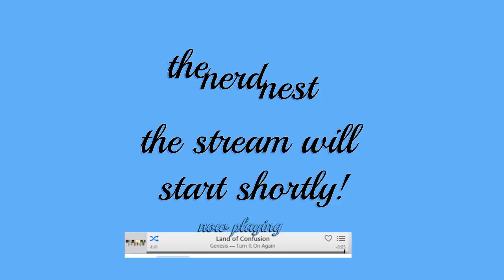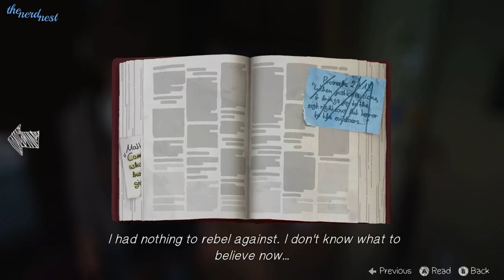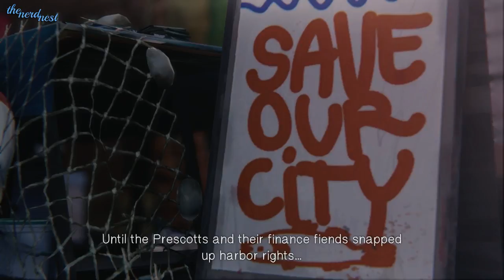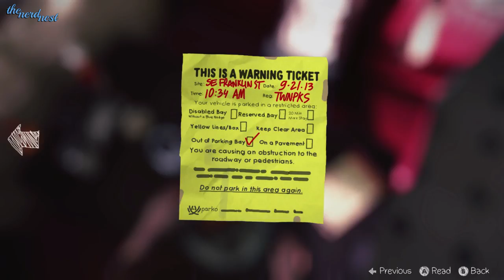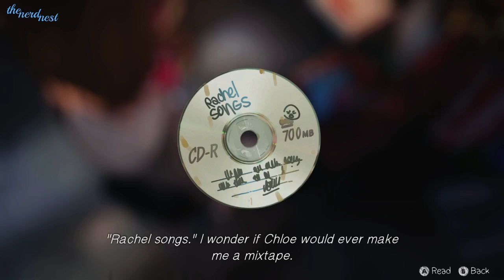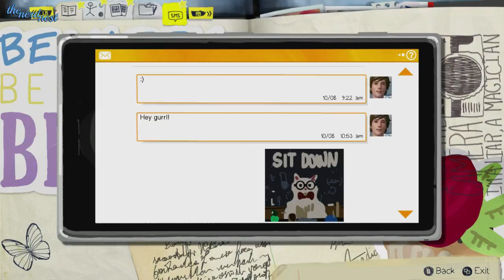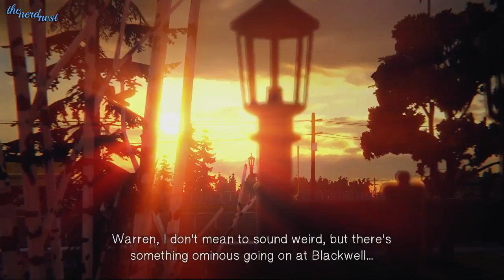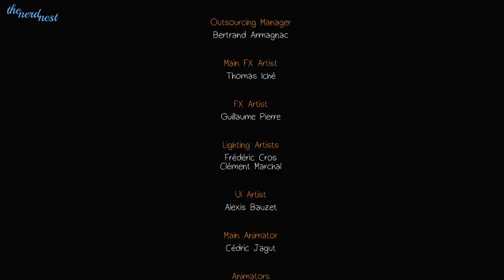Max & Kim Ruin the Space Time Continuum - December 14, 2015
Kim completes Episode 2 of Life is Strange. Warning: Life is Strange is a choice driven game which covers many sensitive topics, including but not limited to: suicide, violence, drugs, and sexual abuse. If you or a friend are thinking about suicide, please reach out

Live streamed on Twitch on December 14, 2015.